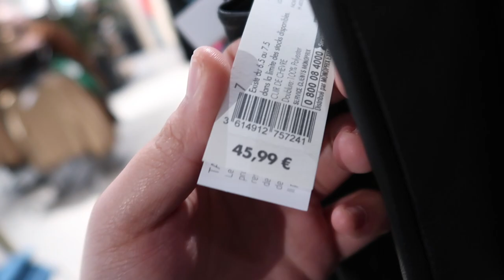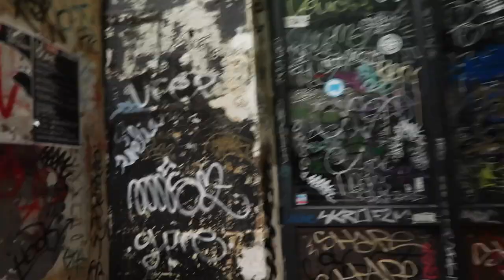A DAY IN MY LIFE STUDYING ABROAD AT SCIENCES PO PARIS! | Parisian Series - Ep. 2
Hey y'all! In this vlog, I take you along with me to Sciences Po and throughout my day exploring this city that is just INCROYABLE! Enjoy!

Vlog filmed on 22.10.21

Check out some more of my content on IG! @beacuenco